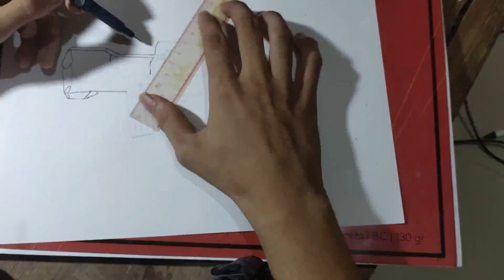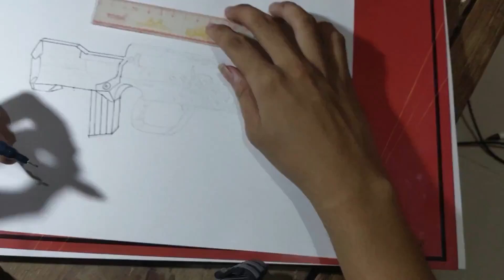GAMBAR SENJATA FREE FIRE FAMAS SWAGGER OWNAGE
Gambar senjata free fire famas terbaru